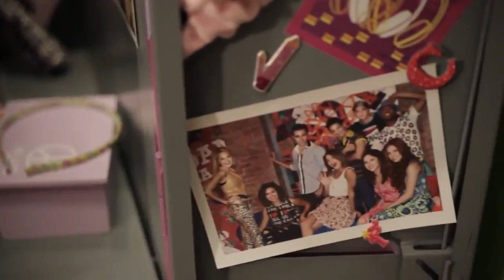Violetta - L'armadietto di Violetta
Violetta2Italy